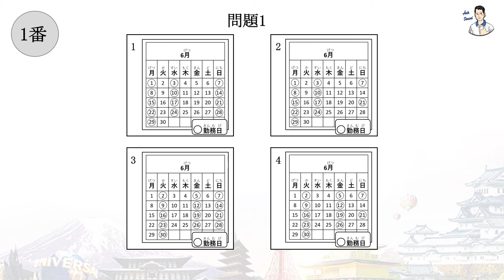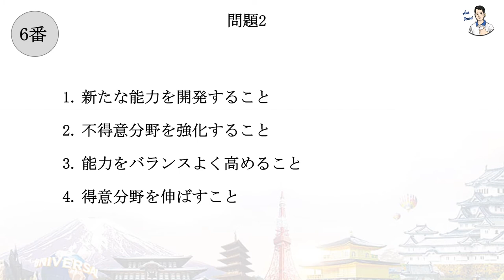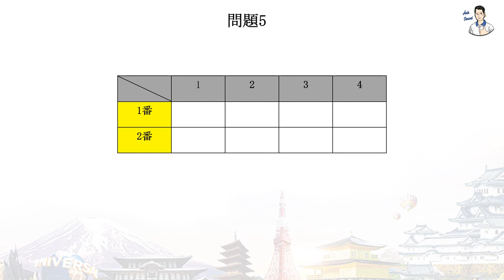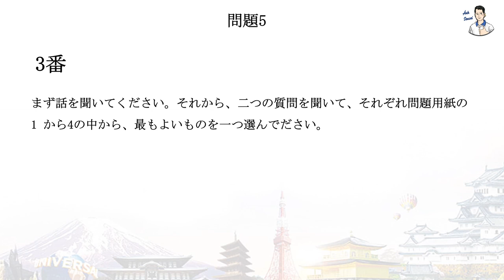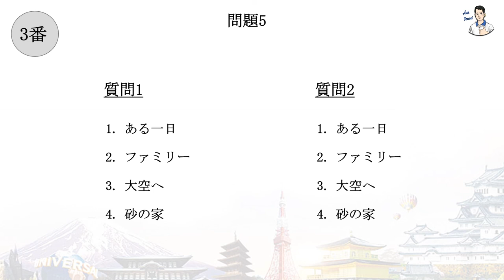Thi thử JLPT N1 - Phần thi Nghe hiểu - Lần 6